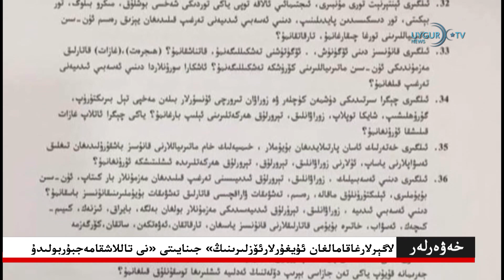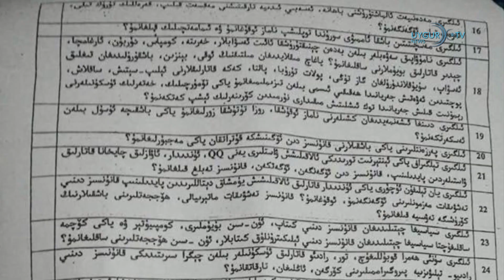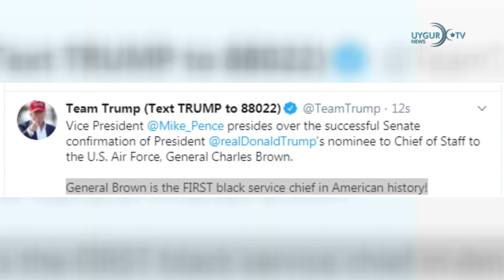10/06/2020 ترامپ ئۇيغۇركىشىلىك ھوقۇق قانۇنىغائىمزاقويماقچى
لاگېرلارغاقامالغان ئۇيغۇرلارئۆزلىرىنىڭ «جىنايىتى» نى تاللاشقامەجبۇربولىدۇ
 ترامپ ئۇيغۇركىشىلىك ھوقۇق قانۇنىغائىمزاقويماقچى
. پان گولىن جۇڭگودورىگەرلىك قامۇسىدىن چىقىرىۋېتىلدى
 خىتاينى تەنقىد قىلغان ئىران سەھىيەمىنىستىرلىكىنىڭ باياناتچىسى ۋەزىپىسىدىن ئېلىندى
. ترامپ قارا تەنلىك گېنېرالنى ۋەزىپىگە تەيىنلىدى